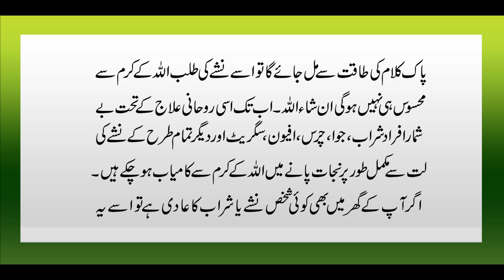Har Trah K Nashe Se Chuktkare Ka Anmol Taweez Sirf 7 Din Mein Nashe Se Jan Churany Azmoda Wazifa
Hamri aj ki video ka mozu ha Har Trah K Nashe Se Chuktkare Ka Anmol Taweez | Sirf 7 Din Mein Nashe Se Jan Churany Azmoda Wazifa. Agar apka husband,father bhai ya koi aur family member ksi bhi trah k nashe ki adat ka shikar hn aur ilaj k bawajod bhi chorny ka nam nhi le rhy to preshan hone ki zrort nh q k aj ki video mein hum apko quran pak se asa amal btaye gy jis ki rohani taseer ki barkt se marez 7 din k andr nasha chor de ga. Details k leye video end tk lazmi dakhen.